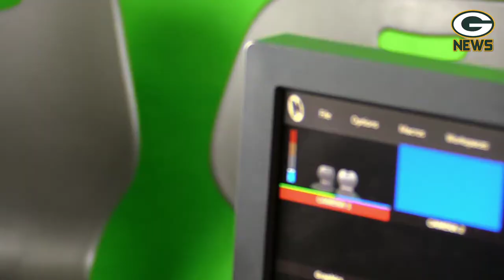S4:E2- The GMS News Show - Week of September 28th - October 2nd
---Music Credits---
Top Trending Music: